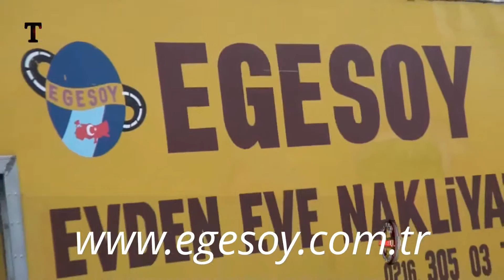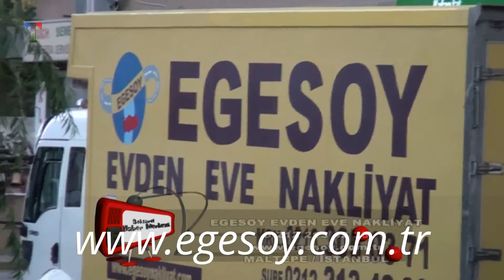bostancı eşya depolama-05327444916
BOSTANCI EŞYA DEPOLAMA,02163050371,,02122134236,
ERENKÖY FENERBAHÇE SUADİYE EŞYA DEPOLAMA,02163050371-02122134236,
CADDEBOSTAN EŞYA DEPOLAMA,BAĞDAT CADESİ EŞYA DEPOLAMA,